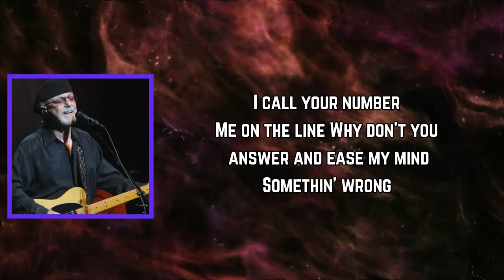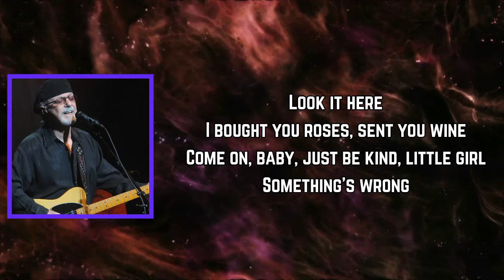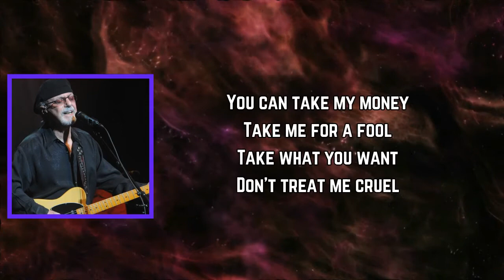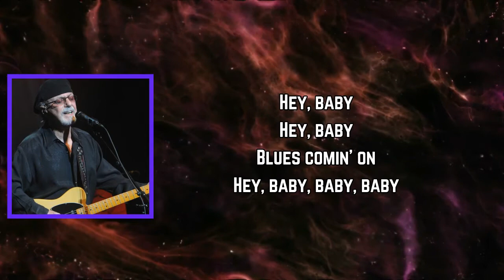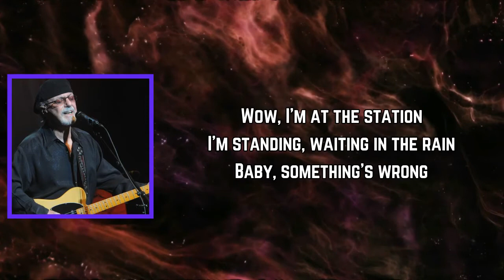Dion - Blues Comin’ On (Lyrics)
Blues Comin’ On Lyrics:

I'm at the station
You took a train
Standing, waiting in the rain
Baby, somethin' wrong

Well, if I didn't know better
I'd feel the blues comin' on

I call your number
Me on the line
Why don't you answer and ease my mind
Somethin' wrong

You know I wrote you a letter
Sent a telegram
The postman said you don't know who I am
Baby, something's wrong

I'd feel the blues coming on

I feel 'em coming on, baby
Oh baby
Blues comin' on
All night long
Oh baby

Look it here
I bought you roses, sent you wine
Come on, baby, just be kind, little girl
Something's wrong

You can take my money
Take me for a fool
Take what you want
Don't treat me cruel

Something's wrong

Hey, baby
Hey, baby
Blues comin' on
Hey, baby, baby, baby

Last time I saw you, you walked away
Haven't seen you since that day
Baby, little girl, somethin' wrong

Wow, I'm at the station
I'm standing, waiting in the rain
Baby, something's wrong